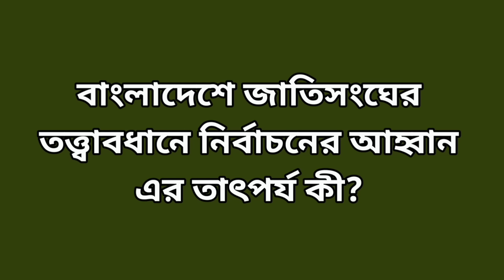জাতিসংঘের তত্ত্বাবধানে নির্বাচন আহ্বানের তাৎপর্য । Zahed's Take । জাহেদ উর রহমান । Zahed Ur Rahman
অস্ট্রেলিয়ার একজন এমপি বাংলাদেশে জাতিসংঘ কিংবা অন্য কোন নিরপেক্ষ সংস্থার অধীনে নির্বাচন করার দাবি জানিয়েছেন। প্রশ্ন হচ্ছে, সেরকম সম্ভাবনা আদৌ কি আছে? এমন আহ্বানের তাৎপর্যই বা কী?